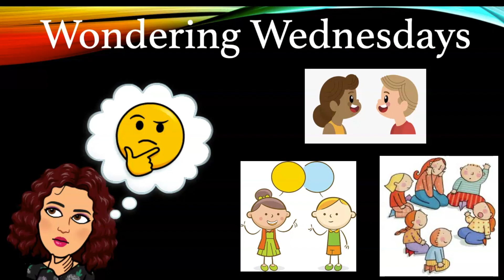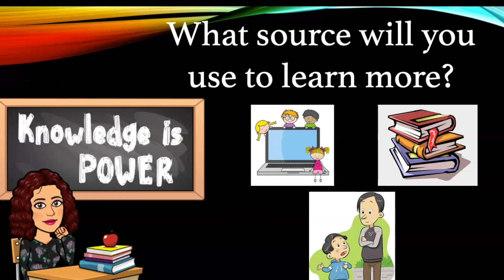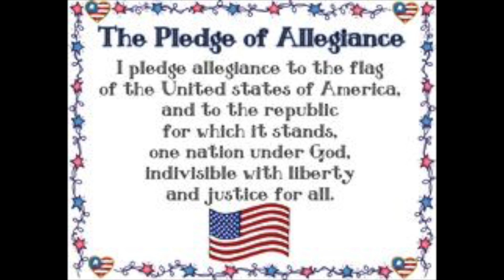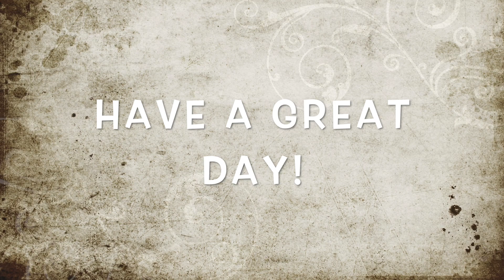Wed nov 13th